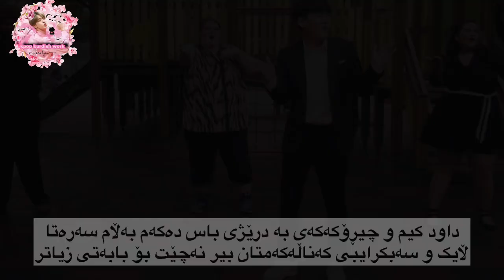ئەو ئایدۆڵە کۆریەی موسوڵمان بونی خۆی راگەیاند،چی دەڵێ سەبارەت بە ئیسلام؟